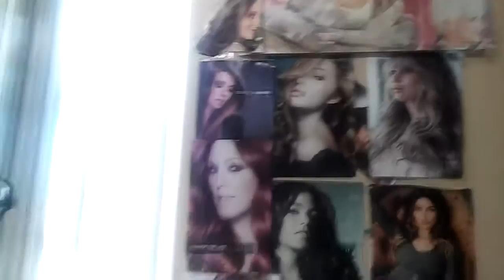Isabel julio 2016